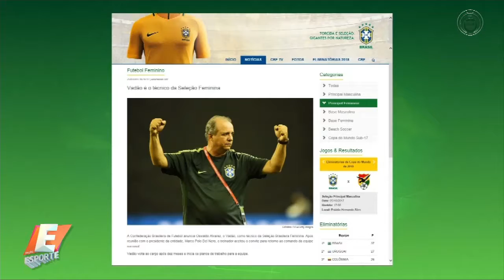Seleção feminina brasileira tem novo técnico